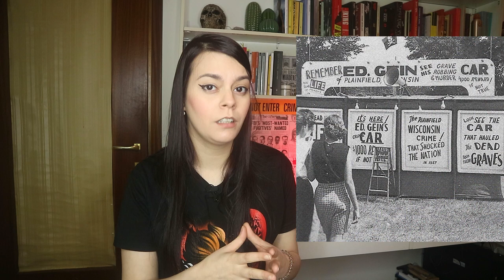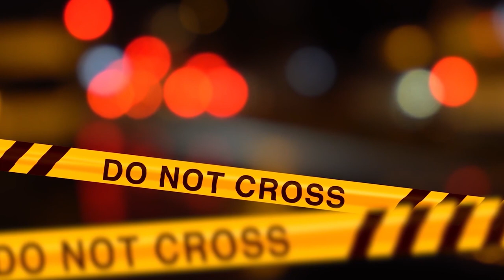ED GEIN - IL MACƎLLAIO DI PLAINFIƎLD